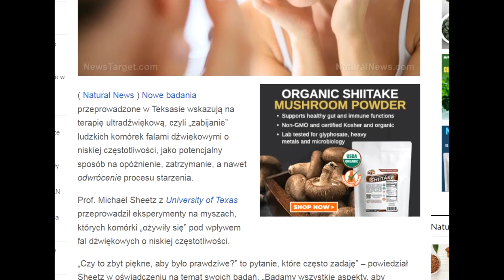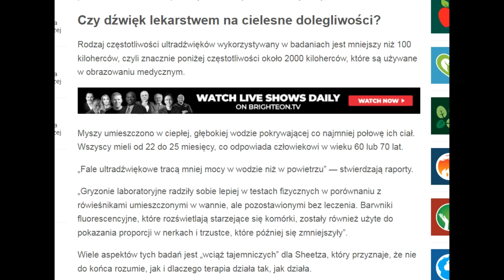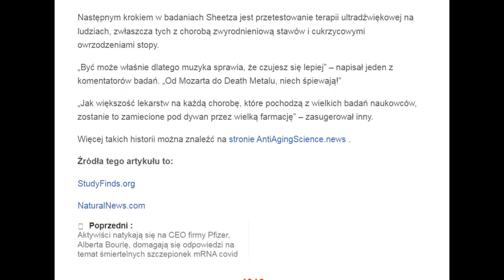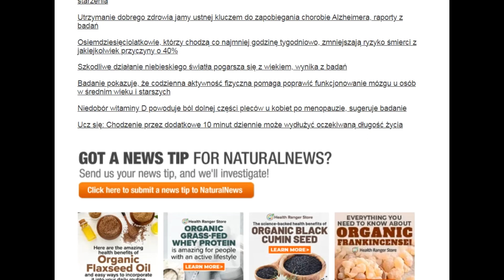Odmładzanie dźwiękiem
Prof. Michael Sheetz z University of Texas przeprowadził eksperymenty na myszach, których komórki „ożywiły się” pod wpływem fal dźwiękowych o niskiej częstotliwości.